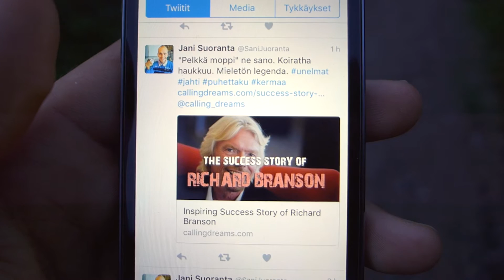Mihin olet menossa?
Kevyttä Pokemon GO:ta, rankkaa elämänfilosofiaa ja tarinahetkiä, joiden myötä tässä pätkässä kelataan tosi paljon. Elämisen ja valitsemisen rohkeudesta Richard Bransonin siivittämänä. Mainitsemani artikkeli